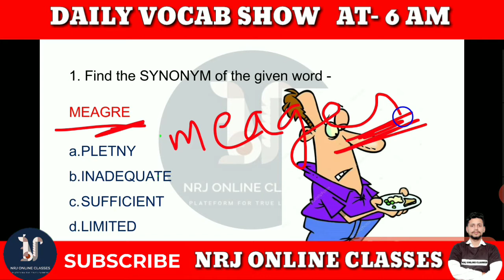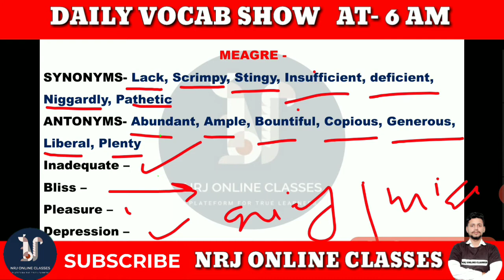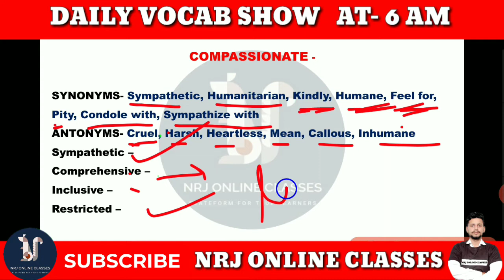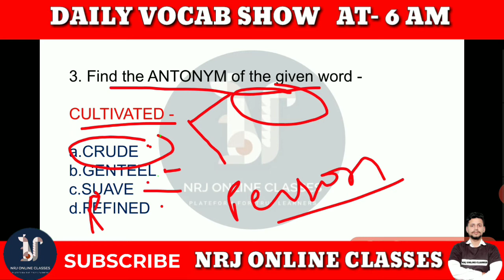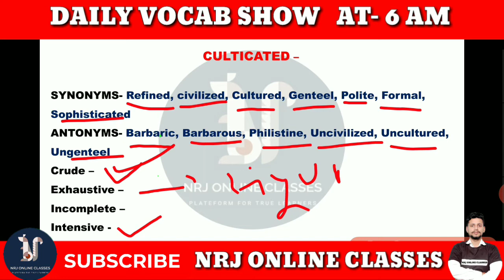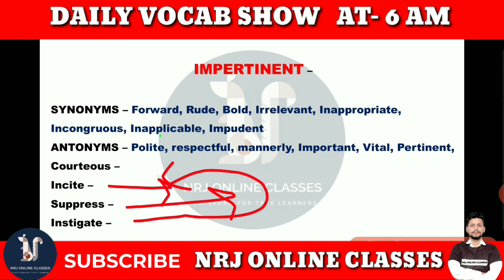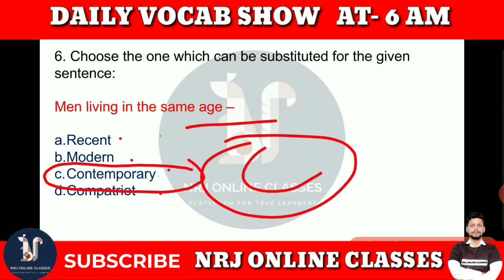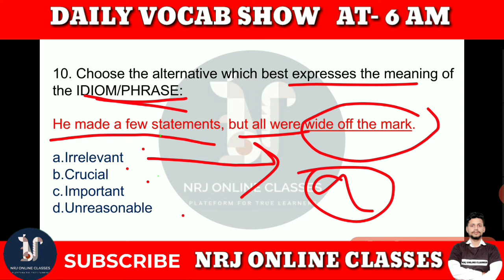DAILY VOCAB SHOW || VOCAB KI CHUSKI-25 SYNONYM ANTONYM OWS IDIOMS PHRASES SUFFIX PREFIX BY-NEERAJSIR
@VOCAB MAIRATHAAN
@LEARN VOCAB WITH ROOT WORDS
@VOCABULARY PRACTICE
@THE COMPLETE VOCABULARY CLASS
VIDEO HIGHLIGHTS-
ONE WORD SUBSTITUTION
PARTS OF SPEECH OF WORDS
CHANGEMENT OF PARTS OF SPEECH OF WORDS
VOCAB SERIES
@VOCABULARY SHOW
@VOCABULARY BATCH
@VOCAB PREPARATION
@ENGLISH DAILY VOCABULARY SHOW
@DAILY VOCAB SHOW
@ENGLISH VOCABULARY
vocabulary
vocabulary class
English vocabulary
vocabulary english
best vocabulary words with meaning
complete vocabulary for ssc exams
english vocabulary words with meaning
english vocabulary words in hindi
english vocabulary words online
best vocabs for competitive exams
best way to learn vocabulary quickly
creative way to learn vocabulary words
vocabulary for airforce
vocabulary for nda exam
vocabulary for mts
ssc previous year English vocabulary
how can i enrich my vocabulary?
who is the best vocab teacher online?
best vocab teacher online
best vocab teacher on youtube

Hello ! Everyone
Here OUR Team is providing free complete ENGLISH vocab and grammar.

NEERAJYADAV-ENGLISH